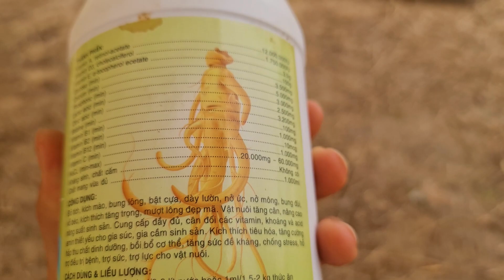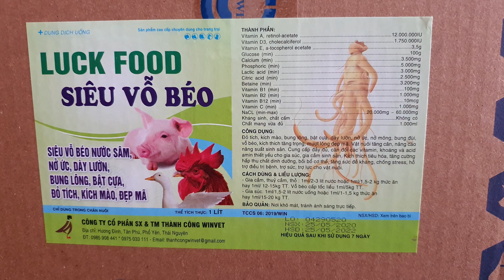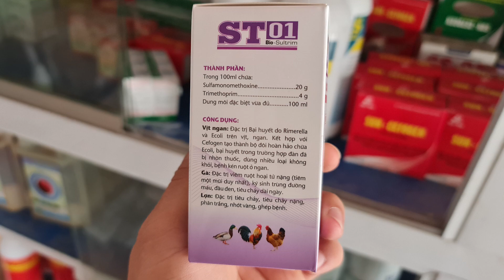Đột tử ở vịt ngan phần 1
vịt ngan chết đột tử